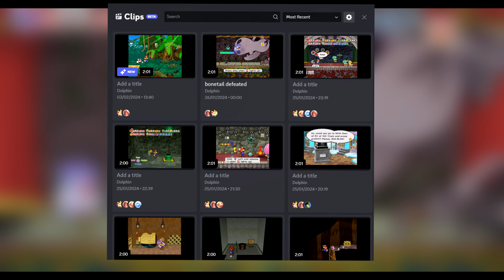Paper Mario: The Thousand Year Door - 100% Completion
What an amazing game, over last few months been playing this game to chill and I've managed to achieve 100% completion now.

This means:
- All Troubles
- All Recipes
- All Badges
- All Tattles
- All Star Pieces

It took a little bit to finish, 61.5 hours in total, and only two deaths across the game, I liked the pit of 100 trials, it is quite hard in this game and took me over 3 hours to pass. The recipes are a bit shorter than super paper mario but still take a while, and star pieces were not that bad to collect actually, I thought it'd be worse.

Very fun game I like it a lot, I would still pick super paper mario over it but it is a great game.

0:00 - Intro
0:40 - Clips
6:02 - Save Showcase